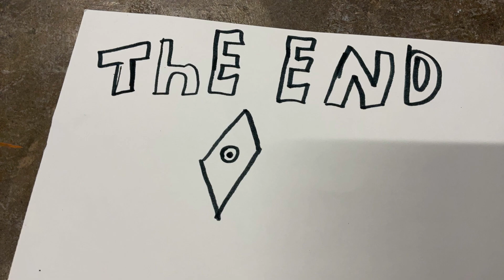Arts Council of Greater Baton Rouge_Artsplosion01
Artsplosion! campers told their own stories by making clay characters and using stop-motion video to bring them to life. Check out one of our favorites, done by middle school camper, Noah.